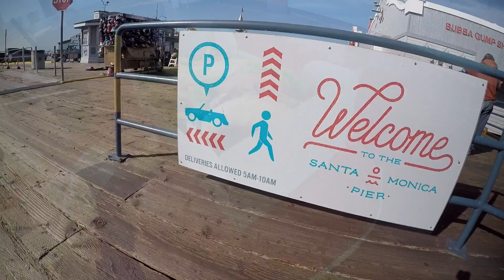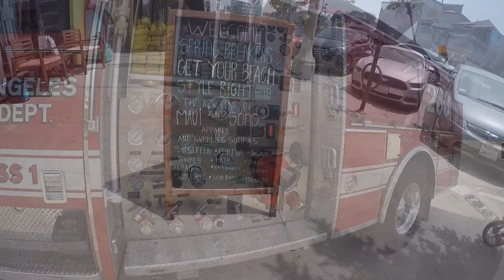Santa Monica Venice Beach 4.26.2016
Santa Monica Venice Beach solo skim trip